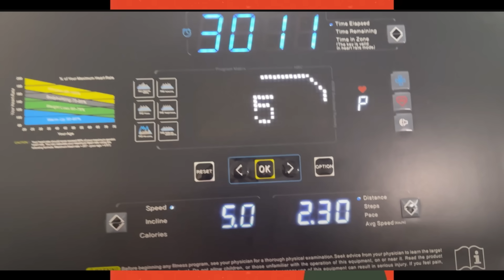Ghar me ghabrahat hoti hai, hum 1 vlog me 5 baar ghumne gaye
Saba Ibrahim, Dipika Kakkar Ibrahim, Shoaib ibrahim, Dipika ki Duniya, Dipika kakar,